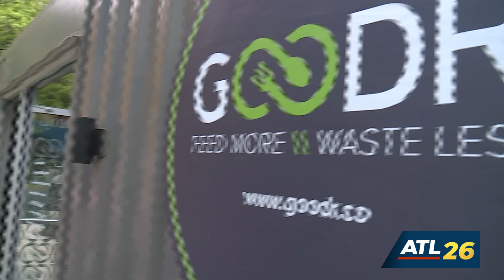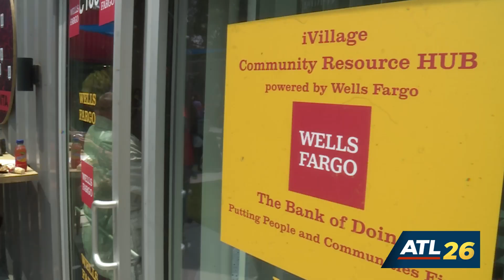GOODR Community Market Opens